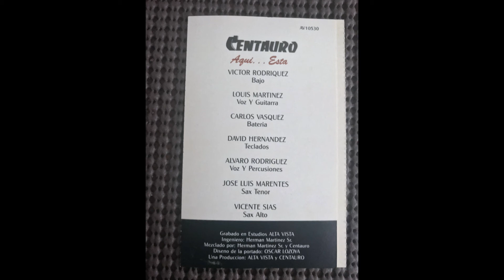Super Ok (Centauro) - Noches Tristes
Super OK (Centauro)
Grupo Centauro Cambio de Nombre A Super OK
De Albuquerque NM